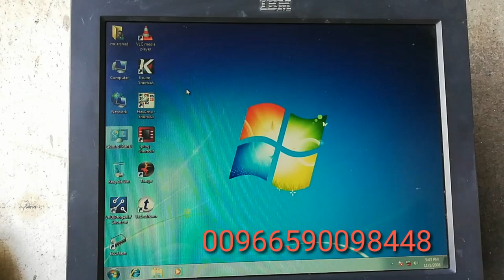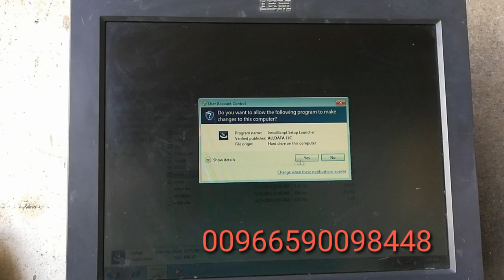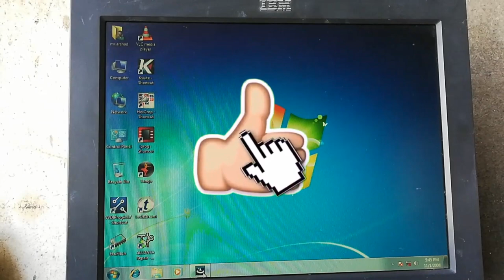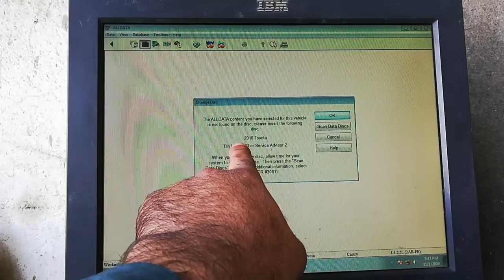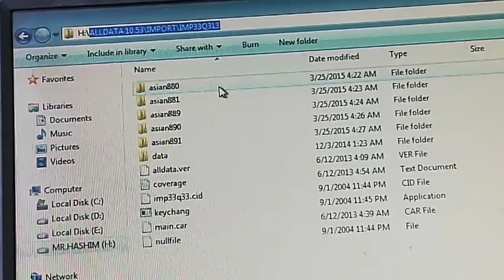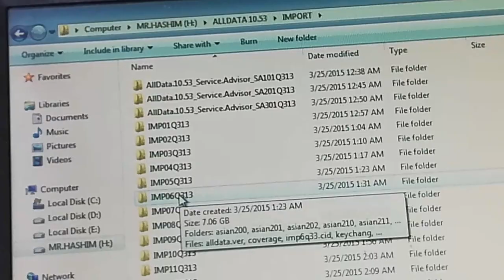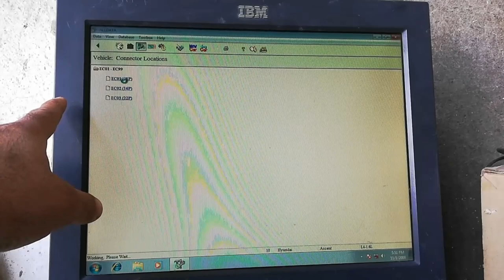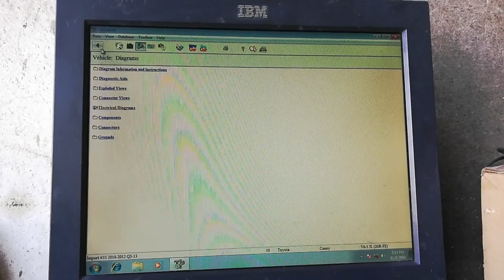how to install alldata